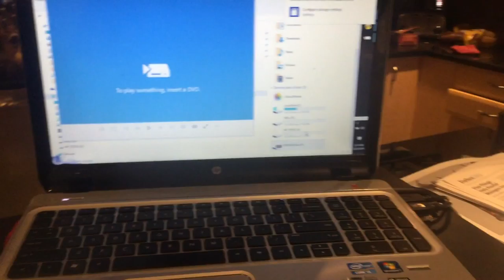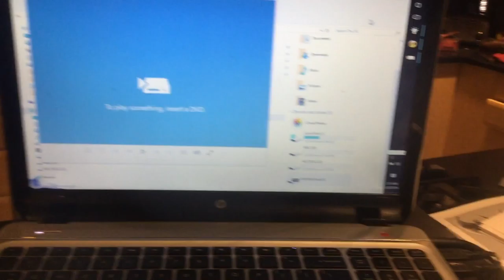jax car wash